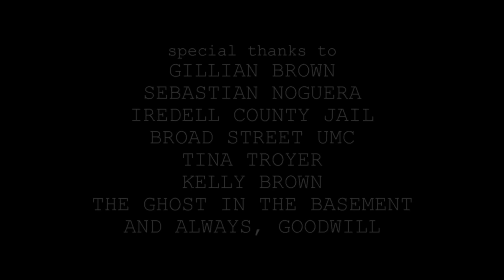The Rookie (Short Film)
Criminals Matt, Reynolds and Symon get away with stealing $150,000 until their tag-along Rookie tries to run away with it. Not getting far in the plan, the rookie must overcome the crooks and what they have in store. Michaela Yount stars as the newcomer in AnchoredDownFilm's, The Rookie. Enjoy and as always, stay anchored.

Ending credits music: JURA by P.g. Lost